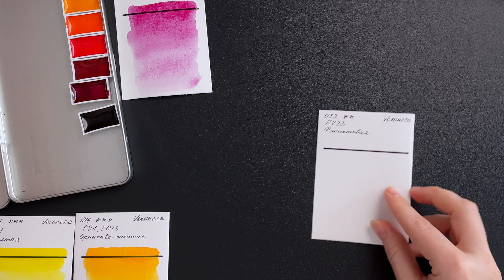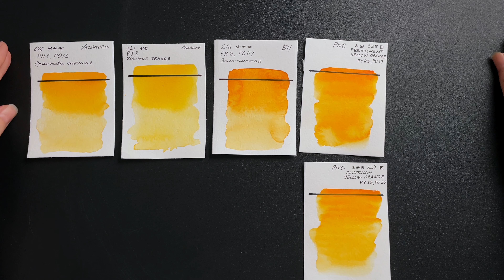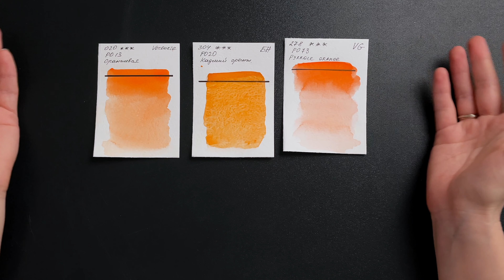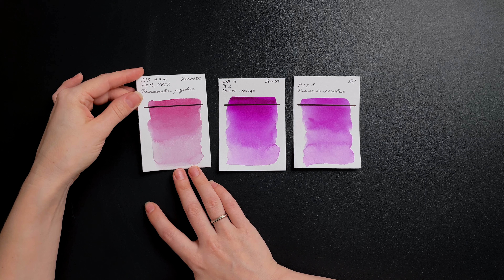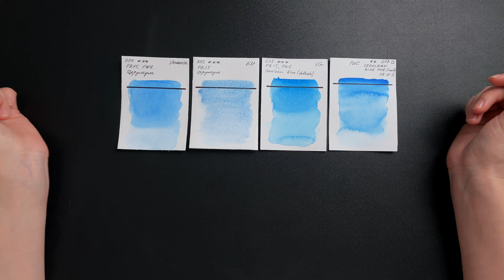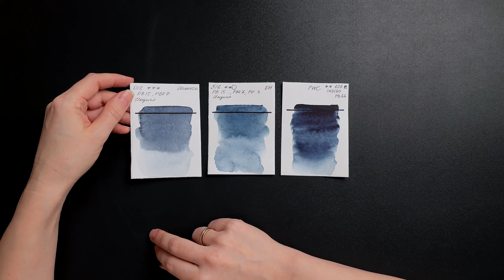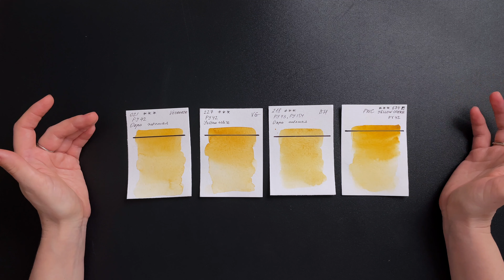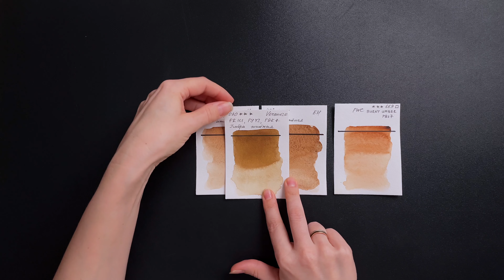Обзор акварели Малевичъ Veroneze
📝 Мое первое знакомство с новинкой от Малевичъ. Новая акварель в кюветах с новым составом под названием Veroneze.
Обзор получился очень длинный, но мне хотелось чтобы вы все рассмотрели подробно.

Привет, это Евгения Лаврова - мама, начинающий арт-блогер и художник, ну и в прошлом - архитектор! Как вы, наверное, уже догадались данный канал о рисовании. Начиная со школьных времен я рисую и учусь рисовать. Здесь я рассказываю о своем опыте, делюсь впечатлениями и советами. Основные направления канала: акварель, цветные карандаши, маркеры и диджитал.